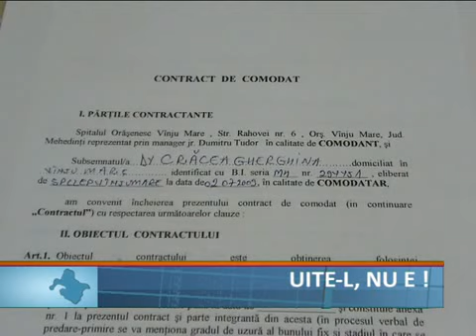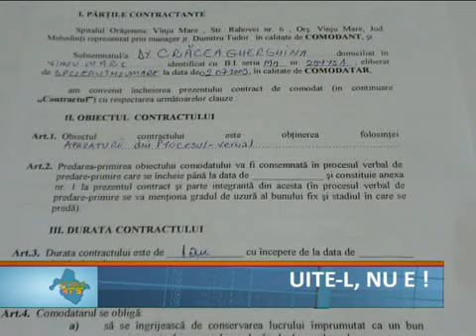uite l nu e